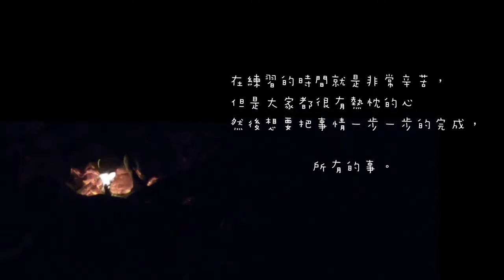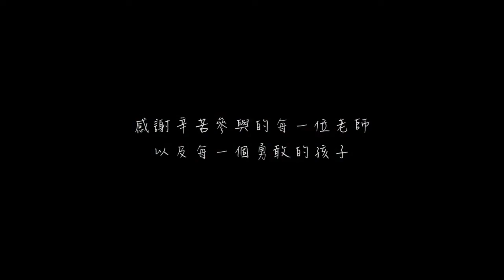Minbunun–成為布農人·成為山的孩子